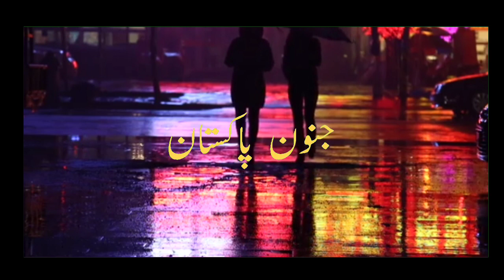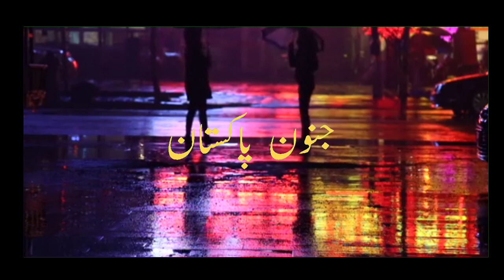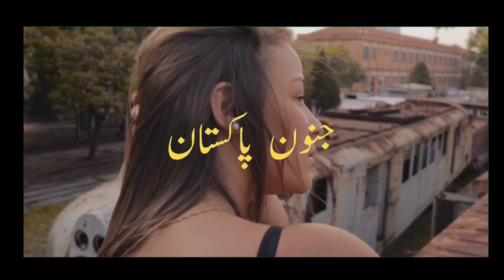Nagina Khanum Bold | Nagina Khanum Biography | Scandal | Affairs | Lolywood